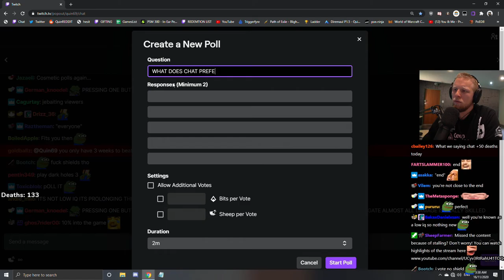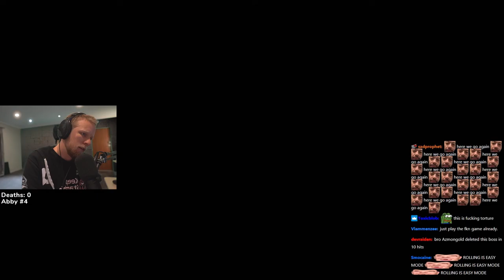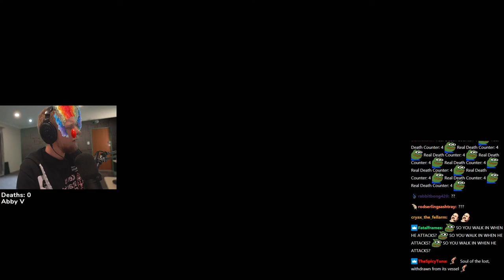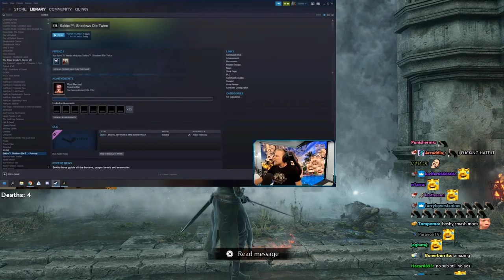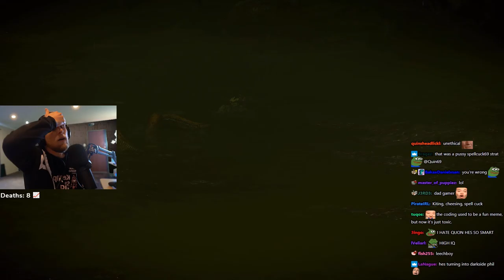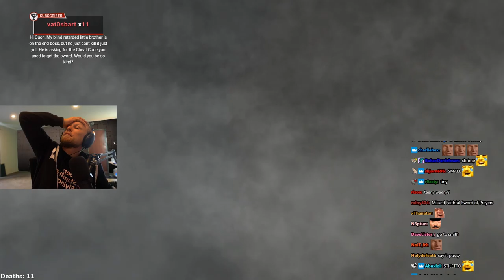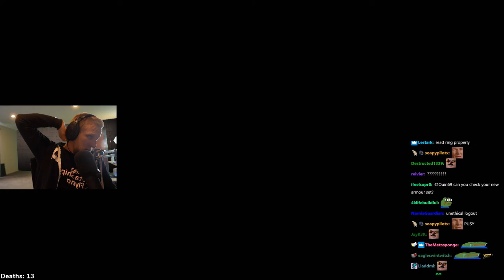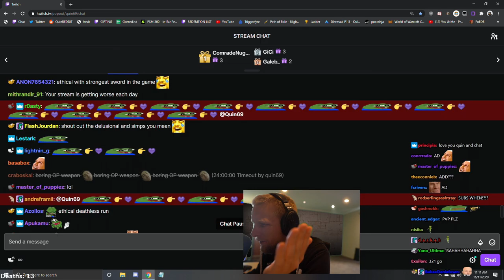Quin69 plays Demon's Souls (PS5) - Part 4 (with Chat)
Original Title: BLIND DEMON SOULS - BEATING THE GAME NOW. PRACTICALLY DEATHLESS RUN | BACKSEATERS GET OUT OR GET BANNED.
Stream Duration: 8:18:58

General
Format : MPEG-4
Format profile : Base Media
Codec ID : isom (isom/iso2/avc1/mp41)
File size : 28.4 GiB
Duration : 8 h 18 min
Overall bit rate mode : Constant
Overall bit rate : 8 148 kb/s
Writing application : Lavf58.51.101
ID : 1
Format : AVC
Format/Info : Advanced Video Codec
Format profile : High@L4.2
Format settings : CABAC / 2 Ref Frames
Format settings, CABAC : Yes
Format settings, GOP : M=3, N=120
Codec ID : avc1
Codec ID/Info : Advanced Video Coding
Source duration : 8 h 18 min
Bit rate mode : Constant
Bit rate : 8 000 kb/s
Width : 1 920 pixels
Height : 1 080 pixels
Frame rate mode : Variable
Frame rate : 60.000 FPS
Minimum frame rate : 58.824 FPS
Maximum frame rate : 62.500 FPS
Color space : YUV
Bit depth : 8 bits
Scan type : Progressive
Bits/(Pixel*Frame) : 0.064
Stream size : 27.9 GiB (98%)
Source stream size : 27.9 GiB (98%)
Color range : Limited
Color primaries : BT.709
Transfer characteristics : BT.709
Matrix coefficients : BT.709
mdhd_Duration : 29937152
Codec configuration box : avcC
Audio
ID : 2
Format : AAC LC
Format/Info : Advanced Audio Codec Low Complexity
Codec ID : mp4a-40-2
Bit rate : 128 kb/s
Channel(s) : 2 channels
Channel layout : L R
Sampling rate : 48.0 kHz
Frame rate : 46.875 FPS (1024 SPF)
Compression mode : Lossy
Stream size : 458 MiB (2%)
Default : Yes
Alternate group : 1